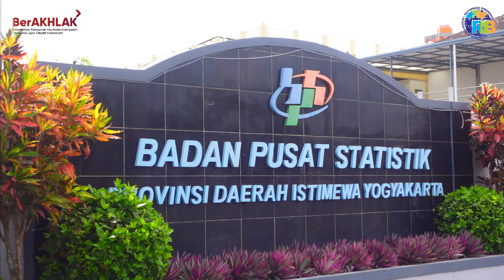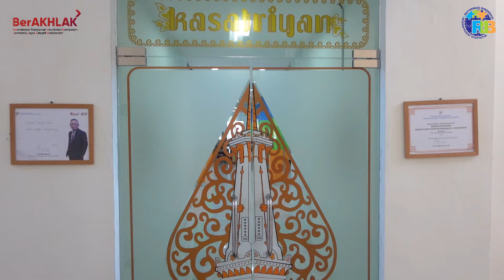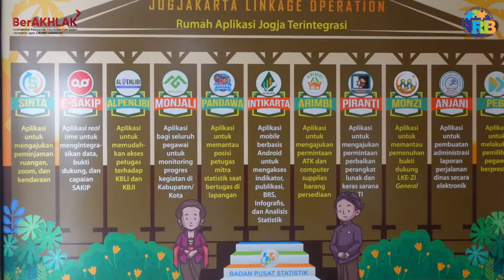THEME SONG WBK ISTIMEWA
BPS Provinsi DIY bertekat mewujudkan Satker dengan predikat Wilayah Bebas dari Korupsi, melalui  BerAKHLAK, kinerja yang Berdampak, Kolaborasi yang Tak Berjarak